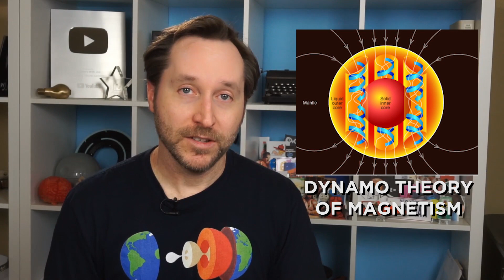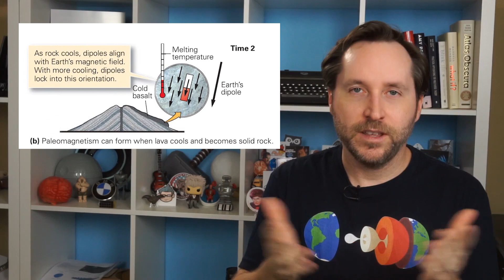Is Earth's Magnetic Field About To Flip? | Random Thursday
The Earth's magnetic north pole is on the move. In fact, it's moving faster than we've ever seen, and it may indicate that a major change is on the way for the planet.